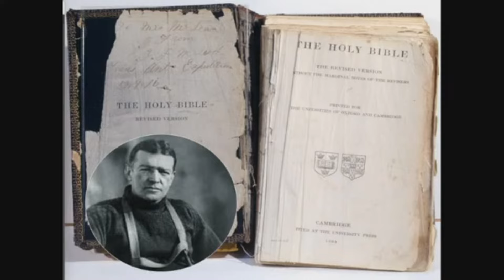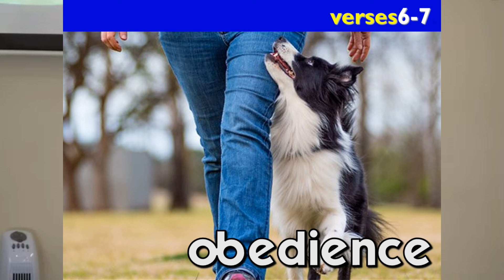'Priorities for the future' - Joshua chapter 23 verses 1-16 - sermon by Gordon Curley